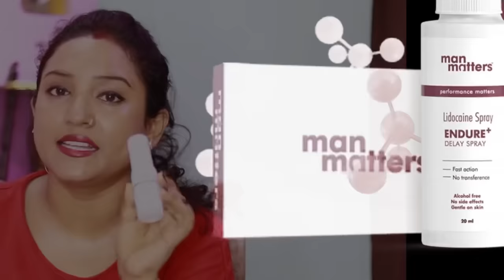how to get a perfect Blowjob? /मुखमैथुन औरतें अब मज़े से करेंगी || ritu ki diary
🙌🏼 𝗗𝗼𝘄𝗻𝗹𝗼𝗮𝗱 𝘁𝗵𝗲 𝗠𝗮𝗻 𝗠𝗮𝘁𝘁𝗲𝗿𝘀 𝗮𝗽𝗽 𝗮𝗻𝗱 𝗯𝗼𝗼𝗸 𝗮 𝗳𝗿𝗲𝗲 𝗮𝗻𝗱 𝗰𝗼𝗻𝗳𝗶𝗱𝗲𝗻𝘁𝗶𝗮𝗹 𝗼𝗻𝗹𝗶𝗻𝗲 𝗱𝗼𝗰𝘁𝗼𝗿 𝗰𝗼𝗻𝘀𝘂𝗹𝘁𝗮𝘁𝗶𝗼𝗻

this is ritu,thank u for visit to my channel.

I m ritu,and depend on personal experiences and researches i m trying to help them who suffering from marital problems, psychological problems, and relationship problems which we facing in our daily life...

thank u.